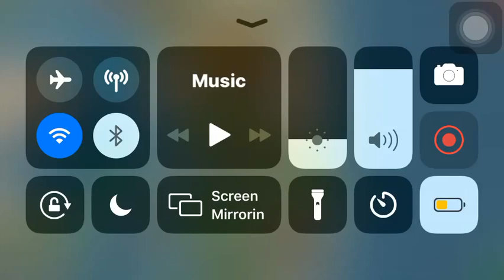World Conqueror 3: Finishing my Conquest 1950 as South Korea